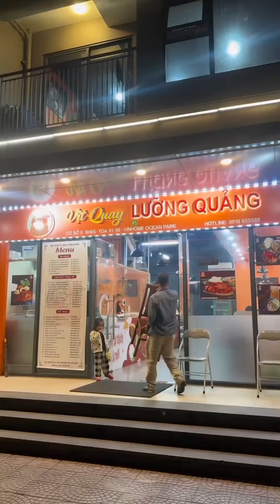Quán vịt quay Quảng Châu cực ngon, siêu ẩm và không bị ngấy